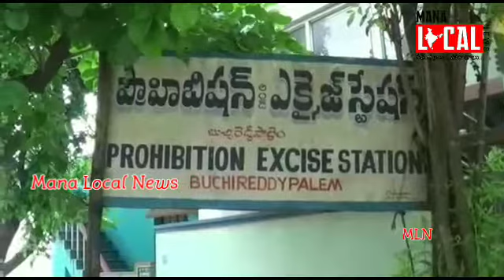8 కేజీల గంజాయి స్వాధీనం... | Ganja | Sangam bus stand | Buchireddypalem | Mana Local News